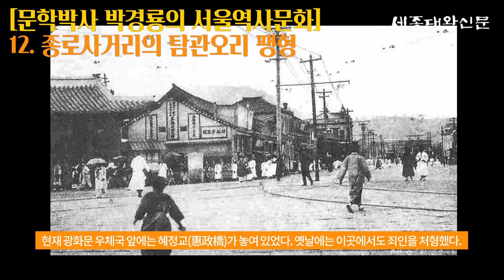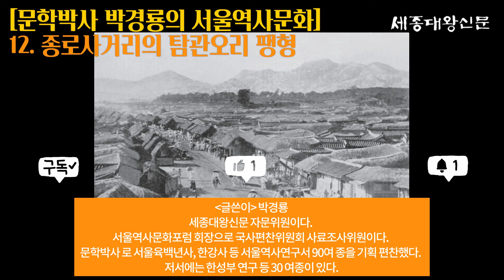조선시대 종로 혜정교의 팽형(烹刑), 죄인을 가마솥에 삶았을까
안녕하세요. 좋은 주말 보내세요 ^^
세종대왕을 비롯한 왕과 왕자들의 숨겨진 이야기를 전해드립니다.

우리의 역사와 옛사람들의 삶을 다루는 역사문화 전문지 [세종대왕신문] 유튜브 채널입니다.

조선시대 종로 혜정교의 팽형(烹刑), 죄인을 가마솥에 삶았을까.. 입니다.

문학박사 박경룡의 서울역사문화 탐방이야기 입니다.

1. 세종대왕신문 유튜브 채널 구독하는 방법입니다 .

유튜브 검색 창에서 ‘세종대왕신문’을 검색합니다.
가장 위에 ~ 세종대왕신문 채널에서 구독을 누릅니다.
(구글 로그인이 되어 있어셔야 합니다 ^^)

2. 세종대왕신문 유튜브 영상을 친구에게 보내는 방법입니다.

유튜브 검색에서 ‘세종대왕신문’을 검색합니다.
공유하고 싶은 동영상을 클릭합니다.
영상 화면 바로 아래 중간 ‘공유’ 누릅니다.
공유하고 싶은 친구의 카톡이나 문자로 붙여넣기 합니다.

3. 인터넷에서 세종대왕신문 보는 방법입니다.

포털에서 ‘세종대왕신문’을 검색합니다.
화면 상단에 뜬 세종대왕신문 홈페이지를 누르고 들어가서 기사 검색을 하시면 됩니다.
(기사에 올라오는 내용이 먼저이고.. 이를 바탕으로 유튜브 영상을 제작합니다.)

감사합니다.

광고_ 정해성 채널운영자 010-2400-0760